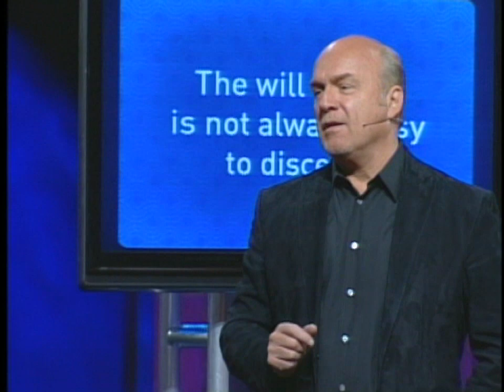The Will of God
The Will of God comes in natural and supernatural ways to the Christian. Taken from the special New Years message, Good News in a Bad World by Pastor Greg Laurie.